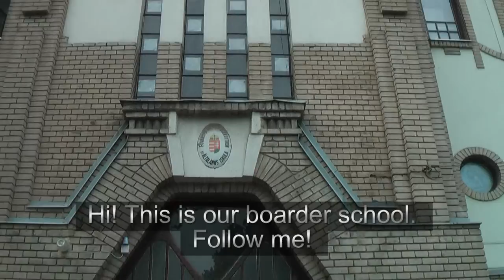Introduction of our boarding school in Budapest